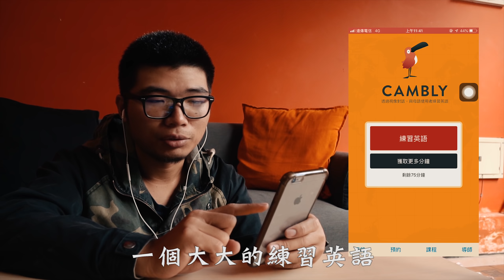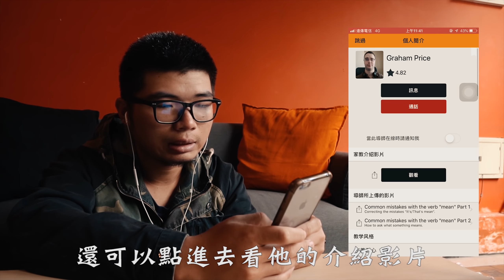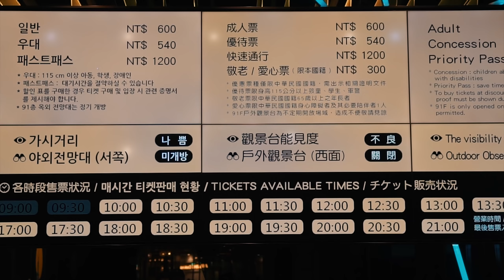傻子日常 | 帶著外師衝衝衝！你說去哪就去哪！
Cambly網頁版

"salu15"
或是直接點選以下連結喔

快去App Store或Google Play下载 "Cambly"
大家一起流利說英語吧!! GOGOGO!

🙉 SALU的Instagram追蹤追蹤： salu_keepitcool
                                                           Edison : no7_edisonlin
                                                           Recycle : recycle_e
                                                           Daniel : vinnn_diesel